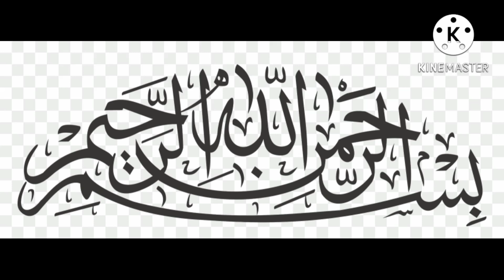زیور تعلیم پروگرام میں رجسٹریشن شروع ہوگئی ہے ماہانہ وظیفہ حاصل کرے۔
zewar taleem program registration start with konnect by HBL agent shop

school girls wazifa khidmat card payment and registration start with konnect by HBL agent shop monthly school wazifa 1000 khidmat card policy and ehsaas punjab ATM card unblocked

Rana alirizwan info